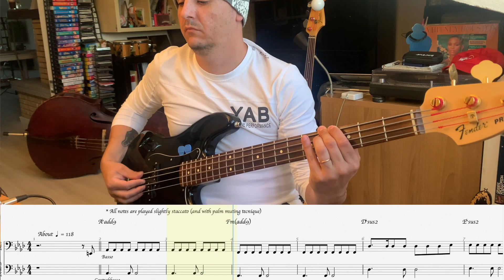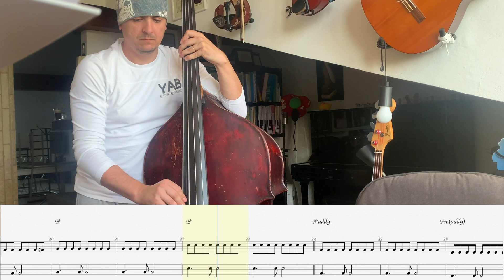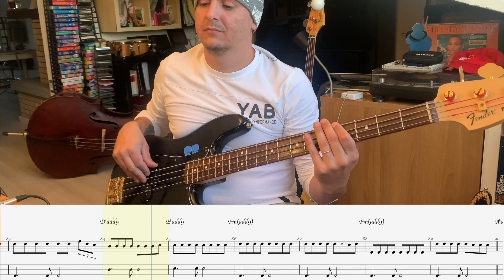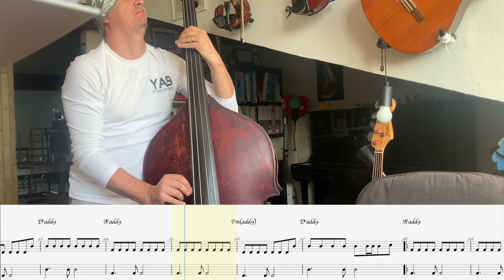How Every Breath You Take was actually recorded by Sting? Cover, Bass and double bass score, and tab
in various formats
- 100 Funk grooves for bass
- 500 exercises for bass
Tutti i miei libri didattici, disponibili su in vari formati
- 100 Funk groove per basso
- 500 esercizi per basso elettrico